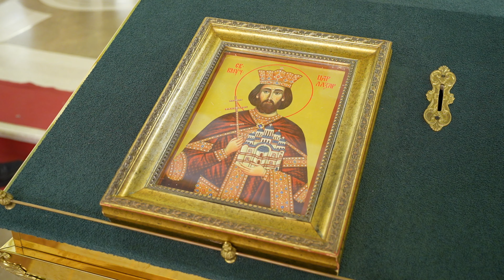Krstenja u Hramu Svetog Save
Profesionalno fotografisanje, snimanje i video produkcija
Snimanje krštenja